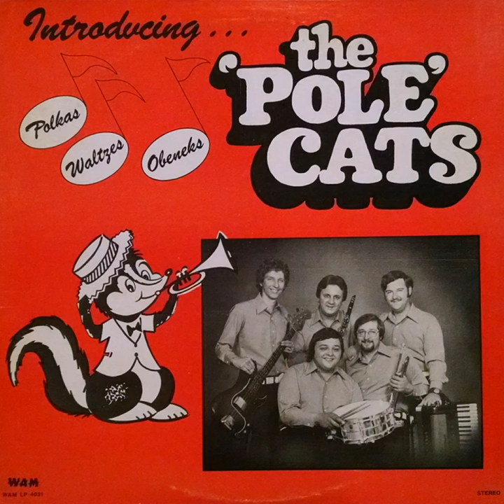I Lost My Doll - Pole Cats